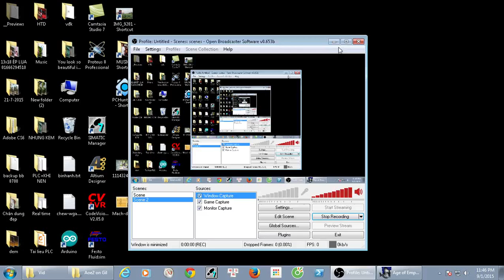AOE Campaign Roman Detroy enermy Gov center